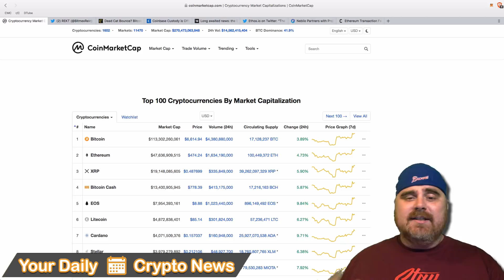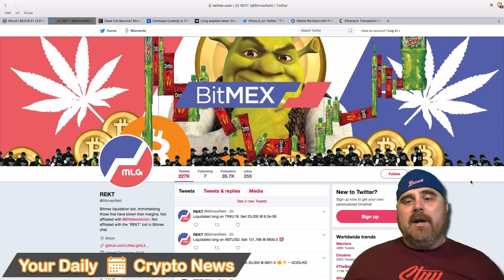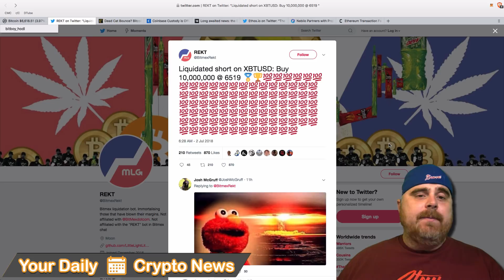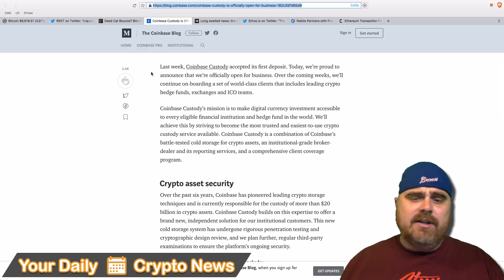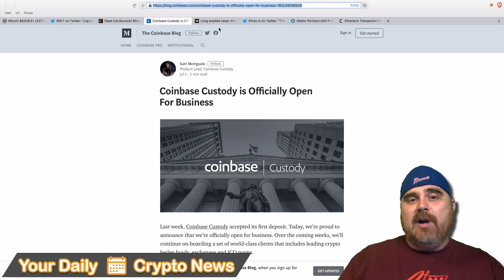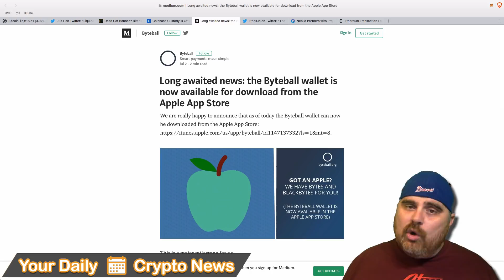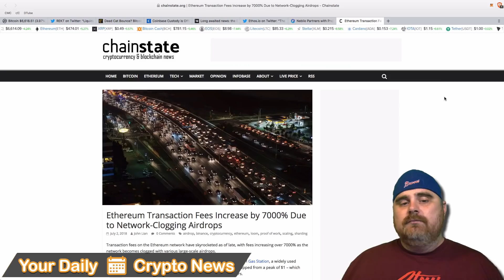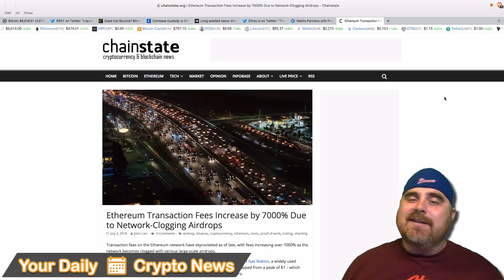Crypto & Altcoin News: Strange Bitcoin Action | $ETH $GBYTE $ETHOS $NEBL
On today's episode of Your Daily Crypto News, we take a look at the markets continuing to climb. While many are offering optimism, many are suggesting the price will go back down again. I certainly hope not! In the news, we look at Bitcoin Shorters getting rekt, whether or not we saw a dead cat bounce, Coinbase Custody service opened, Byteball iOS wallet is out, Ethos is debuting wallet for the Netherlands, Neblio partners with ProjectManager, & the Ethereum Network is clogged.

Timestamps & Links:
3:50 Bitmex Liquidation
4:38 Dead Cat Bounce
5:50 Coinbase Custody
7:53 Byteball Wallet
8:34 Ethos Wallet
9:20 Neblio
10:14 Ethereum Clog

☕️Bitcoin Tip Jar: 3215TnoMWpRRQpL7K5U3Ldxq2mMoySwgW2
🕶Ethereum Tip Jar: 0x4E66aF911AD9649E260dC3371659f277dbc7a054
🌞Litecoin Tip Jar: MGJPhFNodsMLJ7B84DcEnTWbM9Uc4Caa3h
💨DASH Tip Jar: XwCGUR316oJsYUBPiT4y94xQwHcjamYD2Q

BitBoy & Hodl is your one-stop shop for cryptocurrency news & entertainment. You can think of BitBoy & Hodl as the MadTV of the crypto world.

Created by Ben Armstrong & Justin Williams.